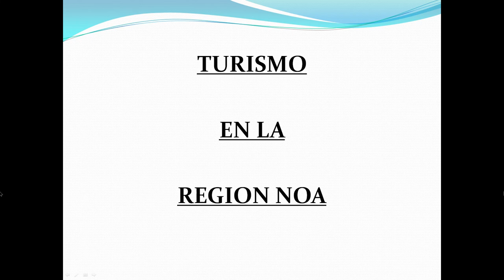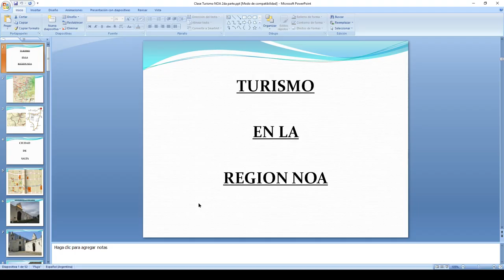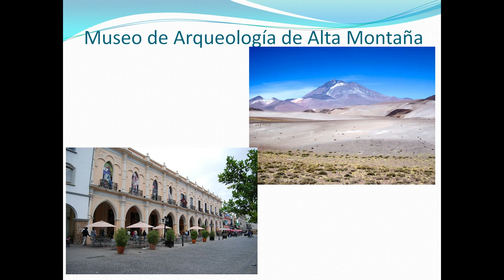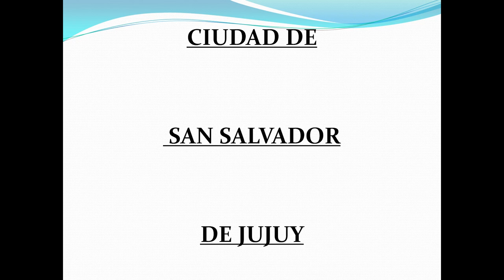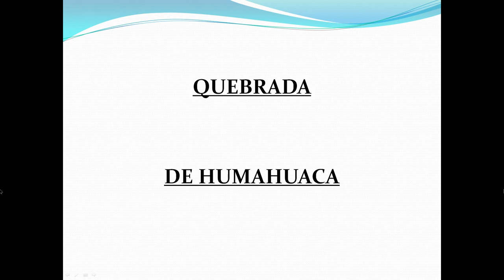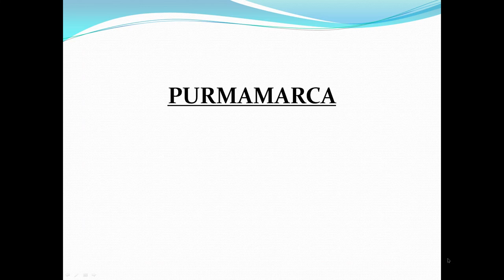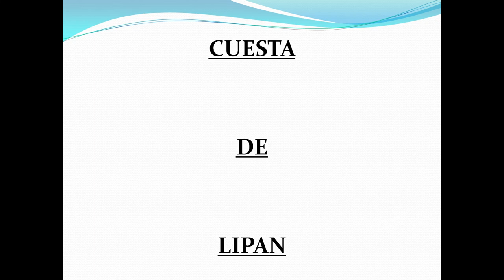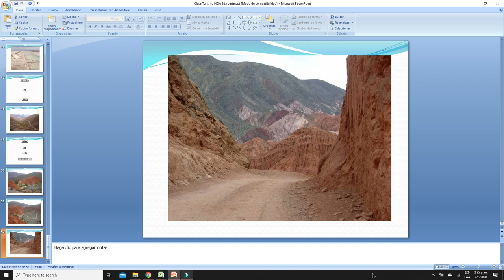Clase 2da parte NOA